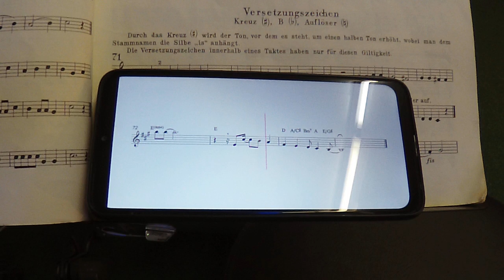Smooth ibi Saxophone Solo 24042023 3